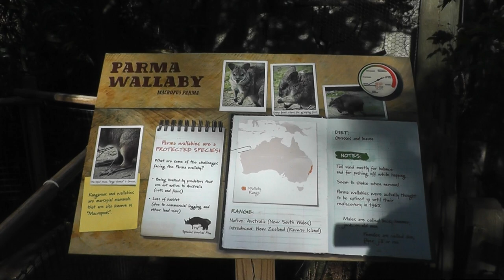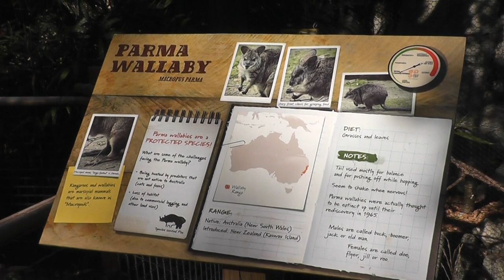On Location: The Parma Wallaby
The Parma wallaby (Macropus parma) was first described by British naturalist John Gould in about 1840. A shy, cryptic creature of the wet sclerophyll forests of southern New South Wales, it was never common and, even before the end of the 19th century, it was believed to be extinct.In 1965 workers on Kawau Island (near Auckland) attempting to control a plague of introduced tammar wallabies (a widespread and fairly common species in Australia) were astonished to discover that some of the pests were not tammar wallabies at all, but a miraculously surviving population of Parma wallabies—a species long thought extinct. The extermination effort was put on hold while individuals were captured and sent to institutions in Australia and around the world in the hope that they would breed in captivity and could eventually be reintroduced to their native habitat. The renewed interest in the Parma wallaby soon produced another surprise: in 1967 it was found that they still existed in the forests near Gosford, New South Wales. Further investigation demonstrated that the Parma wallaby was alive and well, and although not common, was to be found in forests along the Great Dividing Range from near Gosford almost as far north as the Queensland border. Interestingly, the offspring of the Kawau Island population are smaller than their fully wild relatives, even when provided with ample food: it appears that competition for limited food resources on the island selected for smaller individuals, an incipient example of the phenomenon of insular dwarfism. The Parma wallaby is the smallest member of the genus Macropus, at between 3.2 and 5.8 kg (7 and 12 LB), less than one tenth the size of the largest surviving member, the red kangaroo. It is about a half metre in length, with a sparsely furred, blackish tail about the same length again. The fur is a reddish or greyish brown above, greyer about the head, and fading to pale grey underneath. Presumably, individuals had been sighted many times during the years when it was "extinct", but mistaken for an especially slender and long-tailed example of the otherwise similar red-legged or red-necked pademelon. Like the pademelons, it prefers to occupy wet sclerophyll forest with thick undergrowth, and grassy patches, although Parma wallabies are also found occasionally in dry eucalypt forest and even rainforest. It is mainly nocturnal and usually shelters in thick scrub during the day, through which it can travel at speed along the runways it makes. It emerges from cover shortly before dusk to feed on grasses and herbs in forest clearings. The Parma wallaby is largely solitary, with two or at most three animals sometimes coming together to feed in favourable circumstances. Although the Parma wallaby remains rare, there seems to be no immediate threat to it provided that more habitat destruction does not take place, and the population is thought to be slowly increasing.